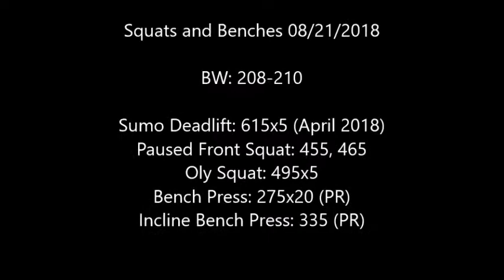Squats and Benches 08/21/2018